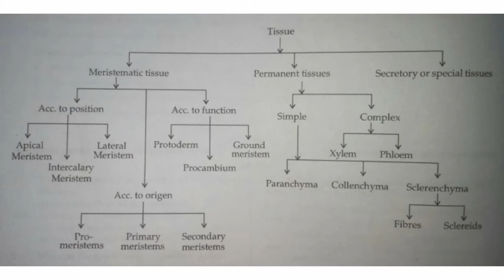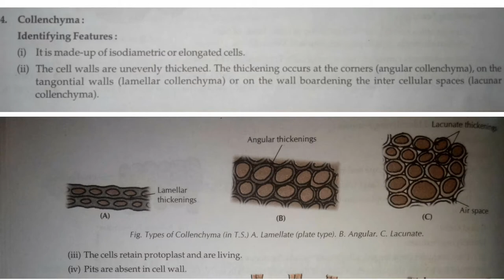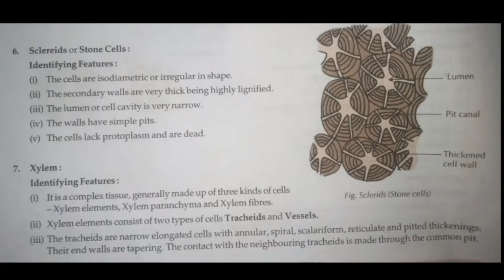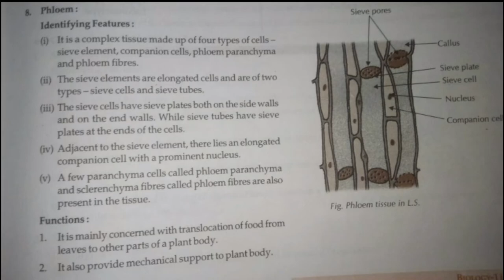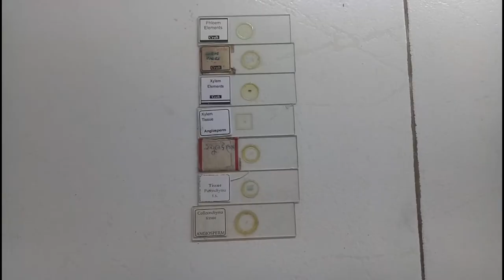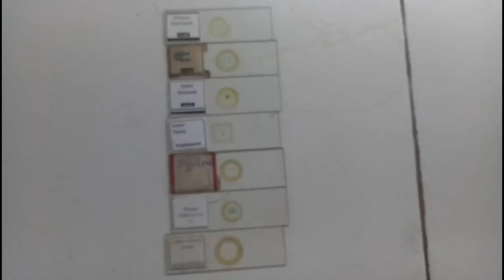STUDY OF PLANT TISSUES FROM PREPARED SLIDES , 11TH BIOLOGY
Hey, have you tried Upstox? I've been trading with them and thought you’d love it too! Upstox is one of India's largest and fastest-growing investment platforms with over 50 lakh users. Recently they’ve introduced a new app, which is swifter, smarter, smoother and easy-to-use, for both pro traders and beginners. It allows you to invest in Stocks, Futures, Options, Mutual Funds, IPOs and more and offers Rs. 1000 brokerage credit valid for the first 30 days. Opening an account is fast and paperless!